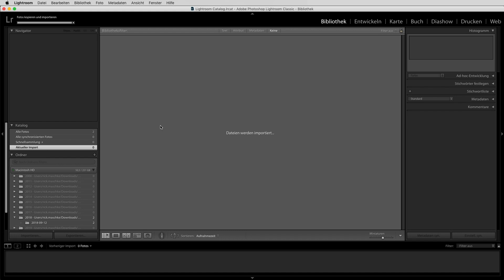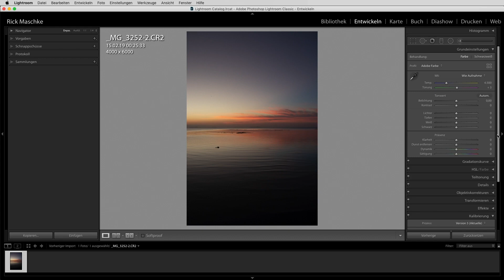Standard für RAW's festlagen